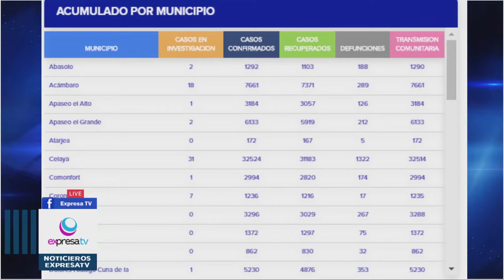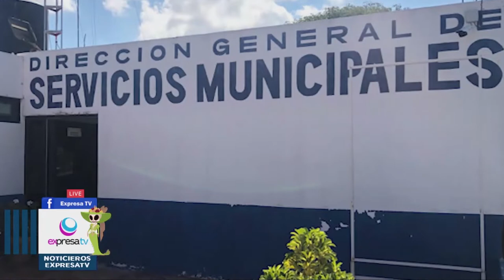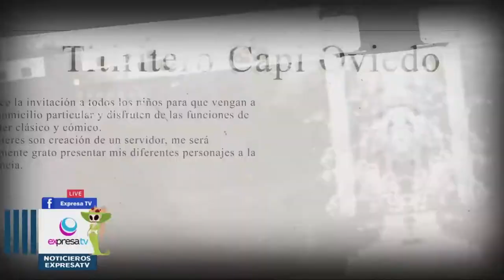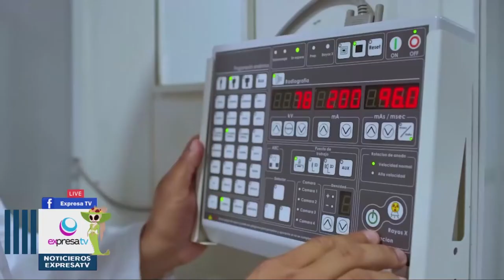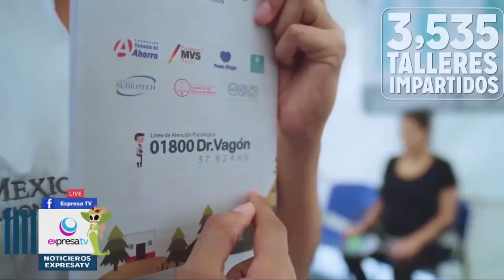🔴🎥 01 NOV 2022 NOTICIERO con Berenice Maldonado